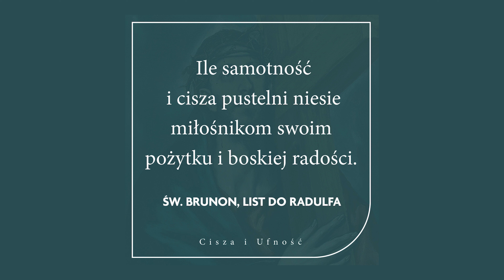Tu znajdziesz radość i pożytek [Cisza i Ufność]